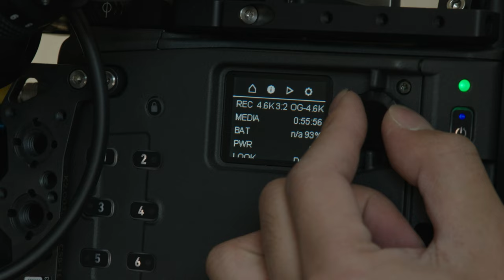ALEXA 35 Encounters: “Treasure Hunter” - Meet the filmmakers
Meet the filmmakers behind the Korean Encounters film, "Treasure Hunter". Director Sehyun Park, DP Jinkyung Ha, Gaffer Gyung-geun Kang and Focus Puller Seungwon Yoon share their experience capturing stunning images with the ALEXA 35 in various locations in Korea.